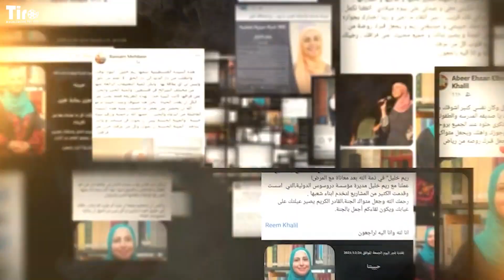المكرمون في مهرجان أيام فلسطين الثقافية الراحلة ريم خليل